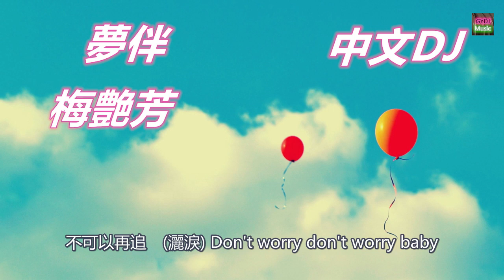超經典的粵語歌曲 Chinese DJ Cantonese DJ 梅艶芳 夢伴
如果大家喜歡，請按喜歡并訂閲我謝謝！
梅艶芳 夢伴 粵語歌曲